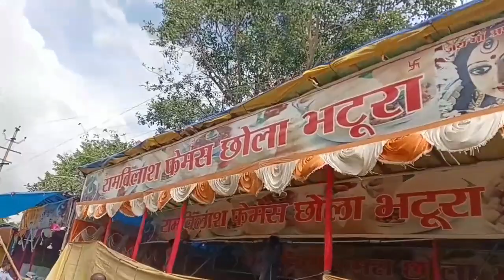janamashtmi mela ready to day2023 मेला के लिए तैयार राहों,🥰😎🤠🤓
janamashtmi mela fistival ready to day mela ke liye sab taiyar ho jao
 chainal.      @Asimvloge2.0

edit..

camera 📸🤳